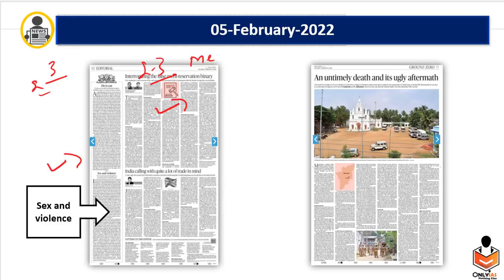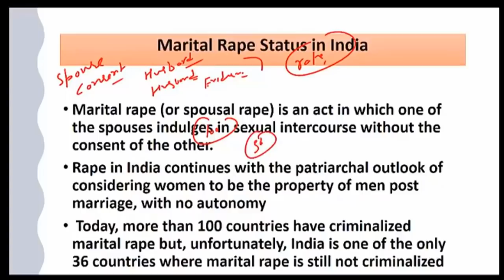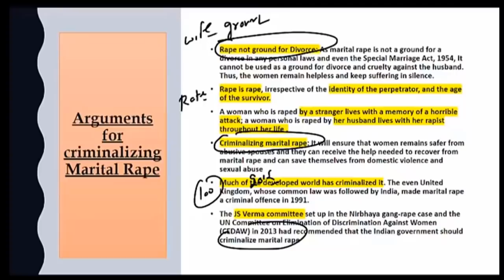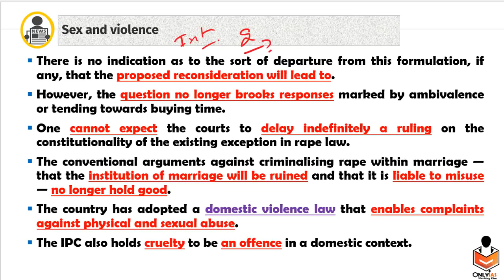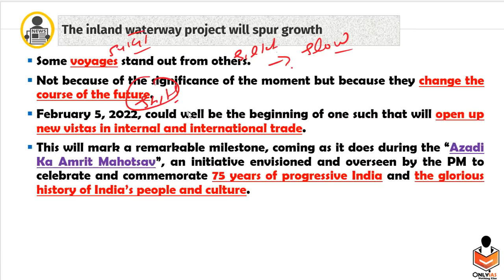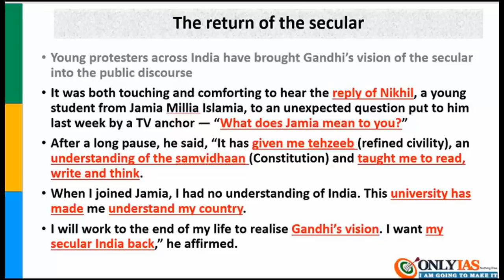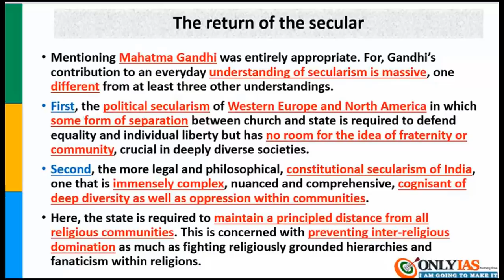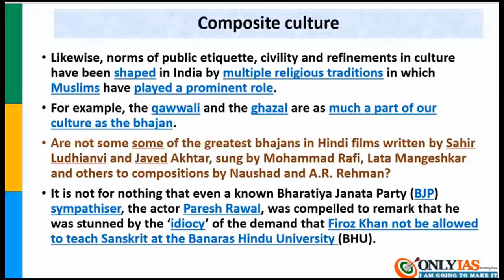5 February,2022 | Editorial Discussion and News Paper | Sumit Rewri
00:00 - Introduction
00:59 - What is Equality? (GS Paper 2)
05:06 - Marital Rape in India (GS Paper 2)
19:07 - Inland Waterways in India (GS Paper 3)
25:41 - Secularism in India (GS Paper 1)